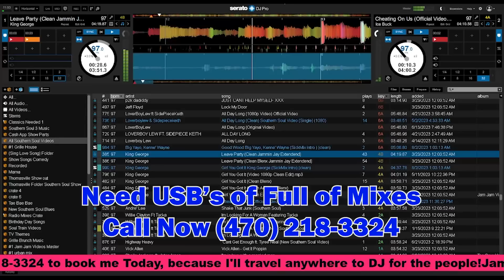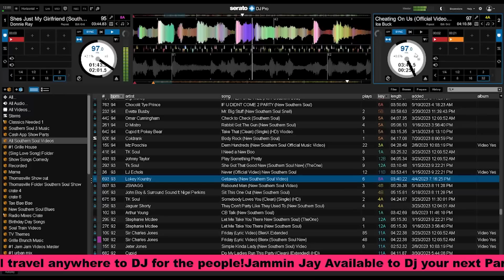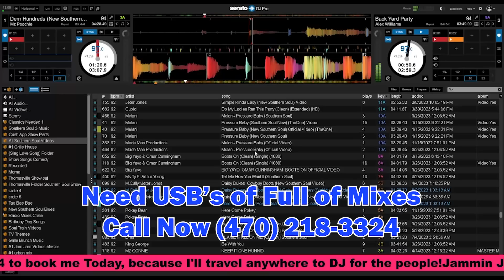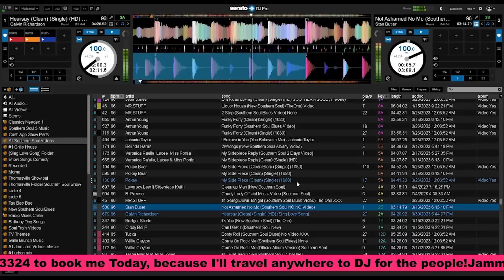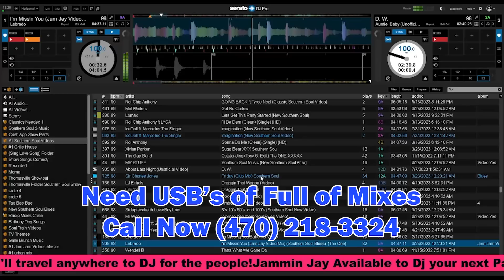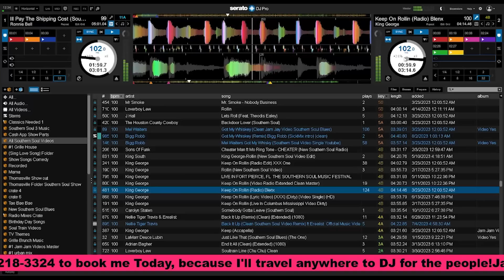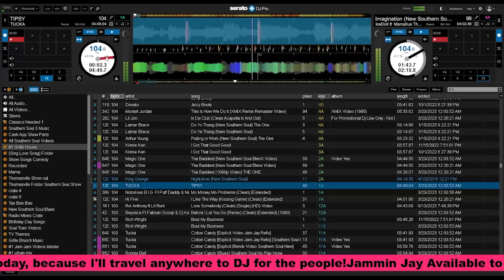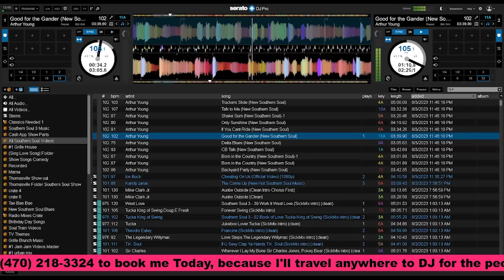Southern Soul Mixtape #104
Step right into the mesmerizing world of music with "Southern Soul Mixtape #104"! This exceptional blend of timeless Southern Soul classics and the freshest, most captivating tunes of today will take you on a soul-stirring journey like no other.

DJ Jammin Jay, the maestro of soulful beats, has curated an hour of pure auditory delight that will touch your soul and ignite your passion for music. With carefully selected tracks that evoke heartfelt emotions, this mixtape will keep you grooving from start to finish.

Whether you're a devoted fan or a newcomer to Southern Soul, "Southern Soul Mixtape #104" promises an unforgettable experience. Let the smooth vocals and soul-stirring melodies transport you to a place of musical euphoria where the magic of Southern Soul comes alive.

Get lost in the captivating sounds of "Southern Soul Mixtape #104." Share the soulful magic with your friends and loved ones so they too can revel in the extraordinary mixtape!

Join us in celebrating the rich heritage of Southern Soul and let "Southern Soul Mixtape #104" be the perfect soundtrack for your soulful journey. Let the melodies sweep you off your feet as you soak in the heartfelt emotions and irresistible rhythms. Don't wait any longer – dive into the soulful groove and let the musical adventure begin!